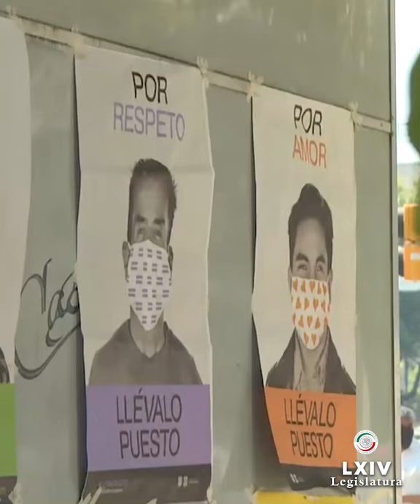Informe de Actividades como Coordinadora del Frente Parlamentario Contra el hambre, Capítulo México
Senadora Ana Lilia Rivera - Les comparto mi Informe de Actividades Legislativas como Coordinadora en el Senado de la República, del Frente Parlamentario Contra el hambre, Capítulo México, de América Latina y el Caribe durante el año 2020